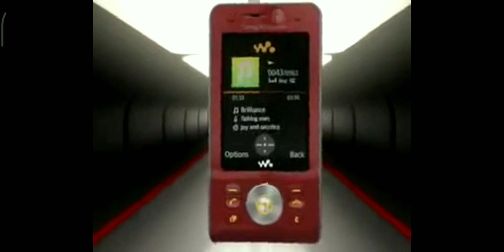Sony Ericsson W910i - Demo Video